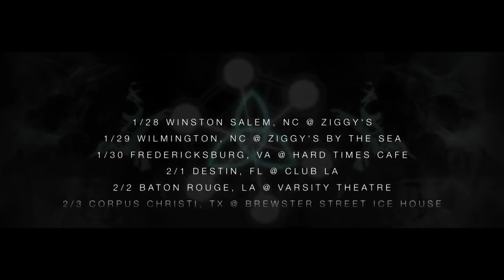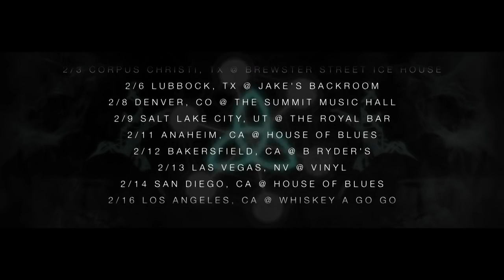-War of Ages, Dead Letter Circus, 10 Years, and P.o.d.-